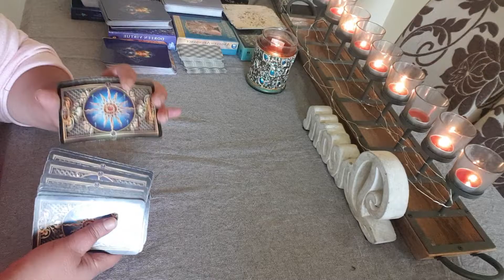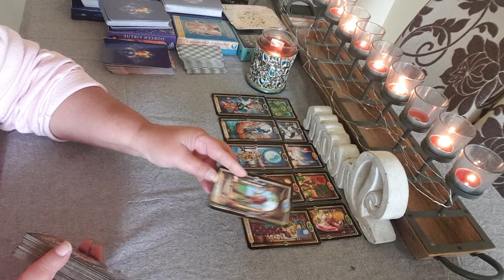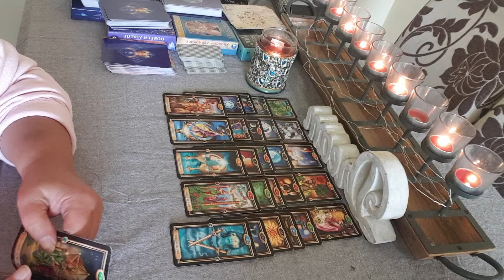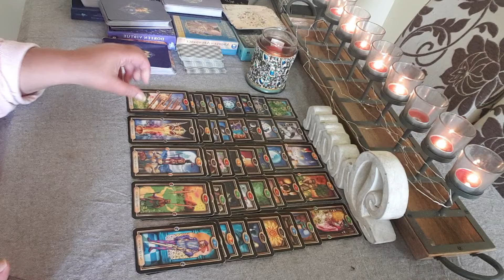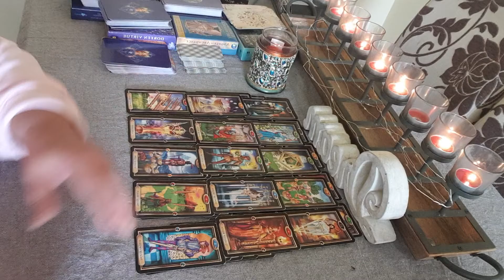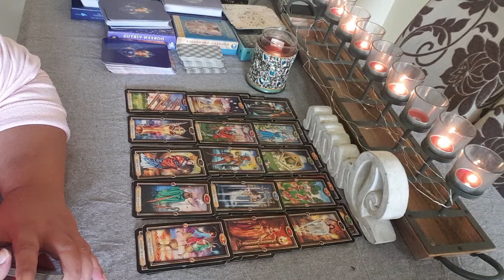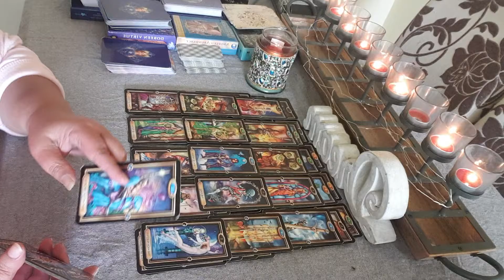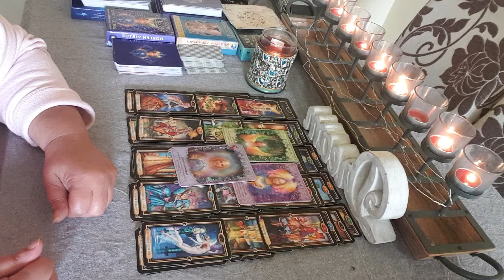Scorpio you knew this